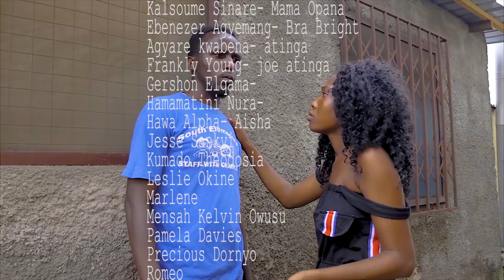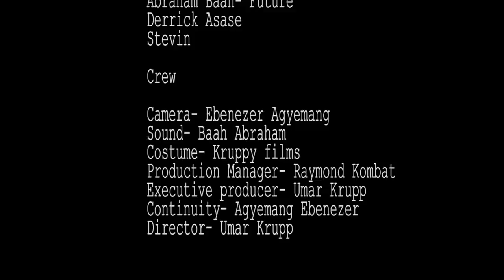OPANA WEB SERIES SO2 EPISODE 2 KALSOUME SINARE ESI HAMMOND UMAR KRUPP